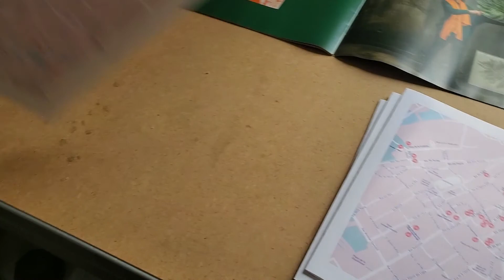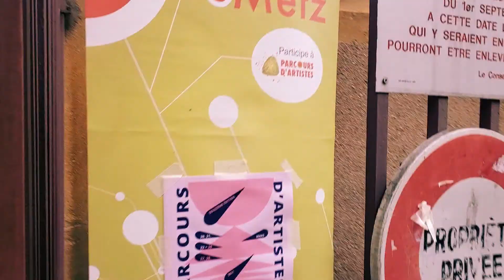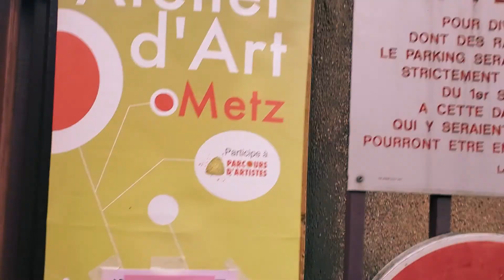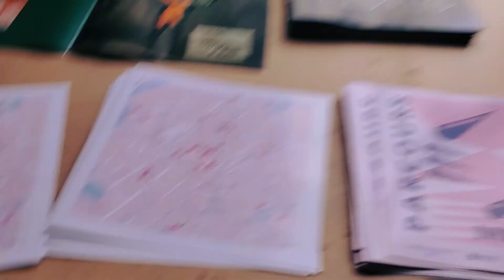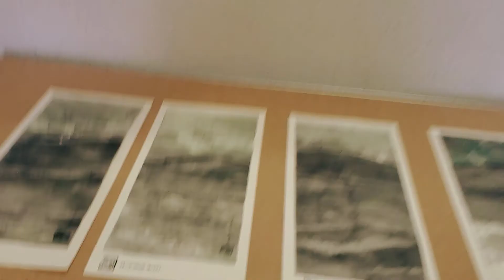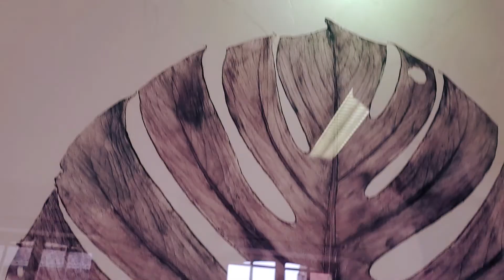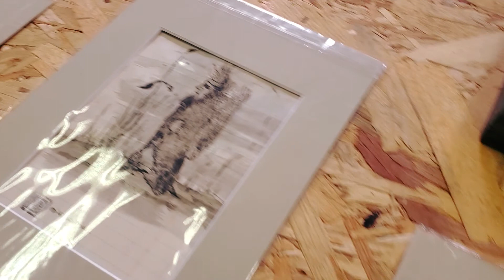PARCOURS D'ARTISTE | Gravure et mixedmedia - Atelier & Hélène Roux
Déroule si tu veux toute les références

●●●●● PARCOURS D'ARTISTES ●●●●●

●●●●● REJOINS MOI ●●●●●

●●●●● MON MATERIELS ●●●●●

AUDIO-VISUEL
Nikon D7100
Objectifs :  Sigma 28mm f/1.8, Nikkor 50mm f/1.4
Micros : Rode and Go, Rode Wireless and go, Rode SmartLav+
Pc portable Lenovo ( Intel Core I3 2,40GHz, 8G de RAM)